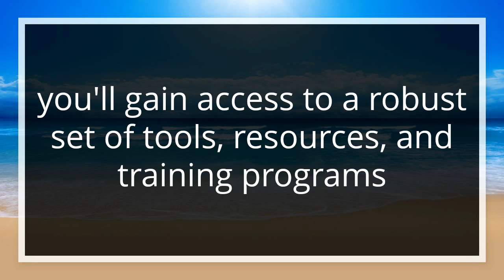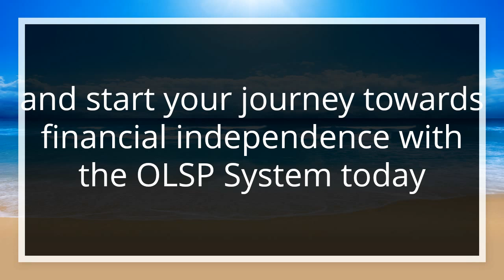olsp affiliate system cost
OLSP Affiliate System

Are you looking for Emergency Foods?